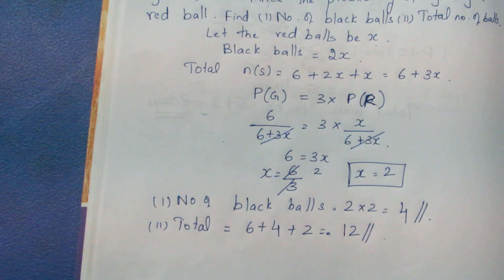TN 10 Maths Statistics & Probability Example 8.24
Tamil Nadu State Board Samacheer  10 Maths  Complete Solution For Example 8.24 In Statistics & Probability
10Maths Statistics&Probability#